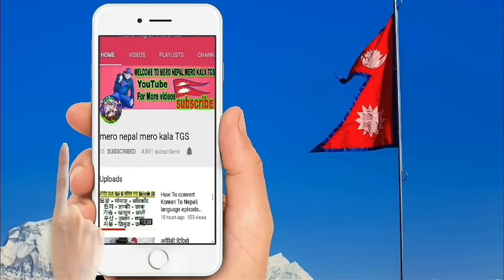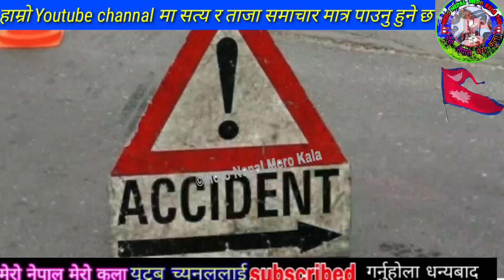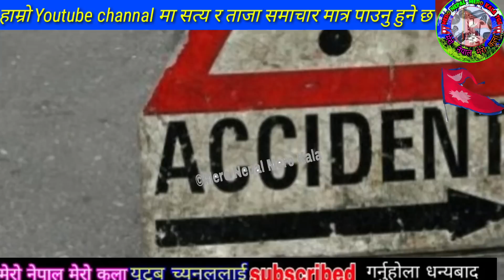OMG साझपख ५ ओटा लास एस्तो अबस्तामा फेला हेर्नु Nepali NEWS,AAJAKO KHABAR,Balen shah